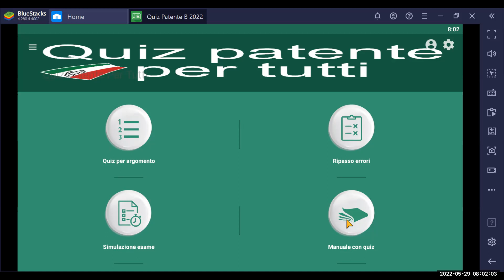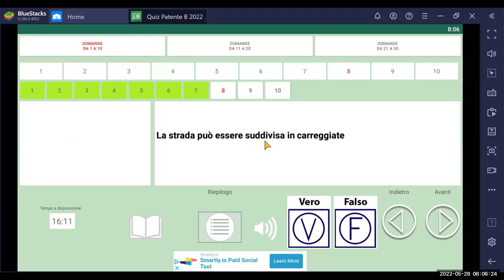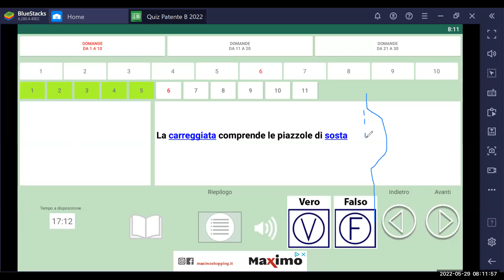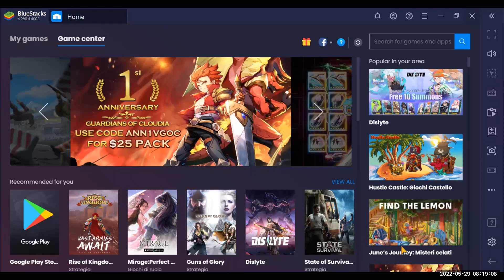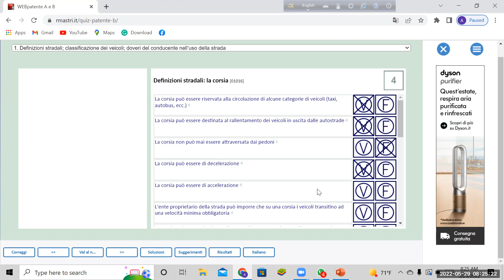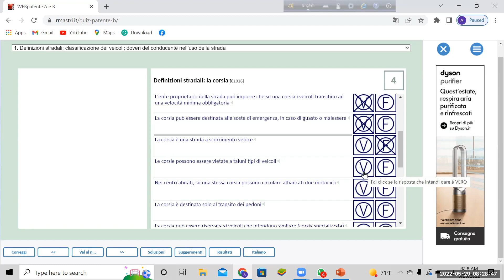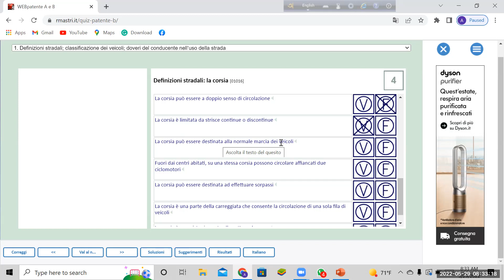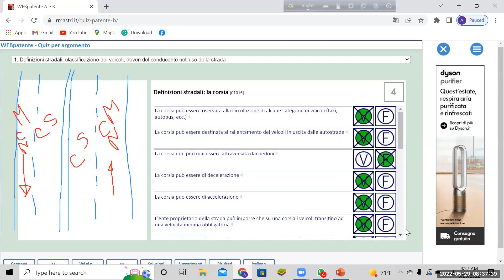strada দ্বিতীয় পর্ব